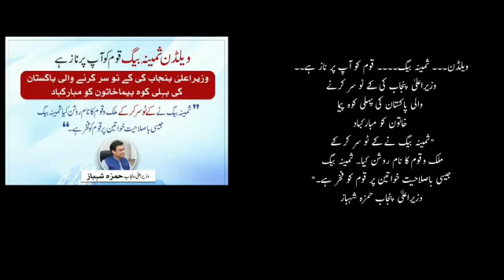naya kal nazar quick brown